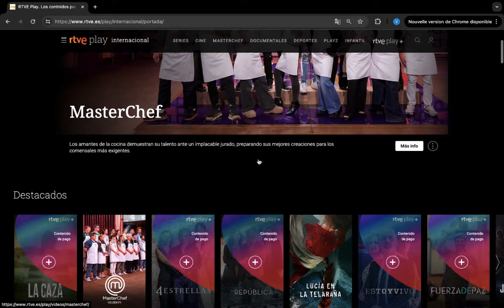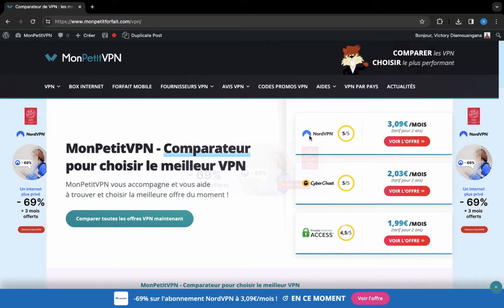Regarder les chaînes TV sur RTVE (Espagne) en France - TUTORIEL 📺🇪🇸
Tous les espagnols et internautes hors d'Espagne peuvent continuer de regarder les chaines locales espagnoles sur la plateforme RTVE Play, de même que le replay, à condition d’avoir un VPN. Comment profiter des émissions, des films, séries et programmes sportifs sur RTVE, TDP et les autres chaînes TV du groupe depuis la France ? Voici comment procéder.

Pour accéder aux services de RTVE Play depuis la France (direct des chaînes TV ou replay), il faut obligatoirement de se géolocaliser en Espagne. Pour cela, installer un VPN avec des serveurs sur le territoire ibérique est requis. Dans cette vidéo, nous vous présentons la méthode à suivre pour regarder les principales chaînes de télé espagnoles depuis la France. À noter que cette technique fonctionne dans le monde entier en fonction du pays dans lequel vous vous trouvez.

Les chaînes TV sur RTVE Play sont particulièrement populaires, notamment grâce à la large variété de contenus proposés (émissions, sport, séries TV, films). Il est donc évident que les espagnols de passage en France cherchent un moyen efficace pour profiter de RTVE Play en direct ou en replay.

La méthode pour regarder RTVE Play en France étapes par étapes :
👉 Installer un logiciel VPN comme NordVPN ou CyberGhost (lien à la fin de la description)
👉 Sur l’interface de son VPN, se connecter à un serveur en Italie
👉 Se rendre sur le site internet de RTVE Play :
👉 Profiter de tous les programmes de Rai Play en direct et en replay

Chapitres :

0:00 Introduction
0:35 Création du compte et connexion sur RTVE Play
1:02 Utilisation du VPN pour se géolocaliser en Espagne
1:22 Mode d'emploi du VPN pour revenir à une adresse IP française
1:29 Conclusion

Les meilleurs VPN pour profiter de Rai Play et la télévision italienne en France